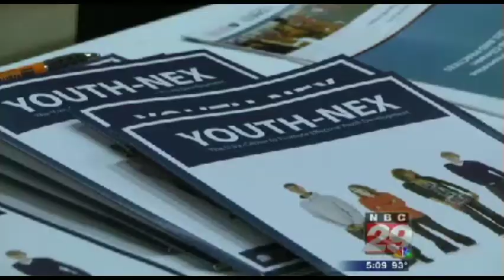YN Co-Hosts State Bullying Conference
"Bullying Prevention in the Promotion of a Positive School Climate: Effective Principles and Practices" — June 20, 2012

Over  500 teachers, administrators, counselors, psychologists, law enforcement personnel and others, gathered at the Martin Luther King, Jr. Performing Arts Center at Charlottesville High School to discuss bullying prevention efforts in schools across the Commonwealth of Virginia.

The conference was co-hosted by Youth-Nex, the Virginia departments of Education, Health and Criminal Justice Services; the Albemarle/Charlottesville Safe Schools/Healthy Students Project ; and the Virginia Department of Education Region 5 Training and Technical Assistance Center at James Madison University.

The conference brought together national scholars on bullying presenting new research findings on effective methods to reduce bullying.

Presentations from the seven experts are available:

Catherine Bradshaw, Ph.D., Johns Hopkins University - "Understanding and Preventing Bullying: A School-wide Perspective"

Dorothy Espelage, Ph.D., University of Illinois - "Social-emotional Learning and Character Education Approaches to Bullying Prevention & Intervention"

June Jenkins, Project Director, Albemarle/Charlottesville Safe Schools/Healthy Students Project - "A School-wide Approach to Bullying Prevention Through Positive School Climate"

Susan Limber, Ph.D., Clemson University - "Implementation of the Olweus Bullying Prevention Program: Outcomes and Experiences from a Large-Scale Project"

Craig Wood, McGuireWoods; Washington and Lee University School of Law - "Legal Issues with Bullying and Harassment in Schools"

Susan Swearer, Ph.D., University of Nebraska - "The Target Bullying Intervention Program"

Dewey Cornell, Ph.D., Youth-Nex, University of Virginia - "The Assessment of School Climate and the Identification of Victims of Bullying"